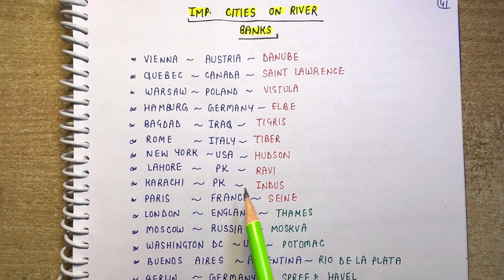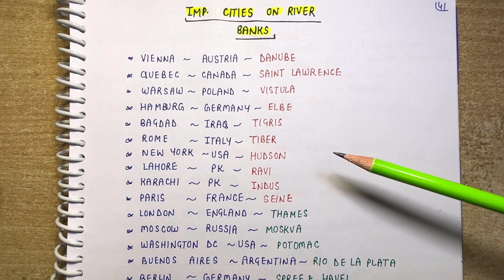Important Cities on River Banks|| Lec.31 || World geography ||One Liners(Topic Wise)||An Aspirant !